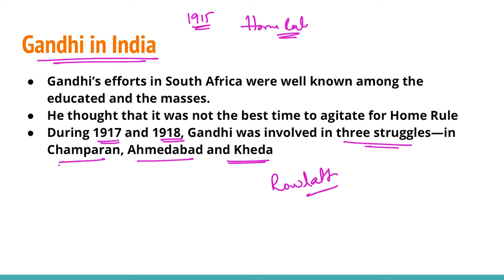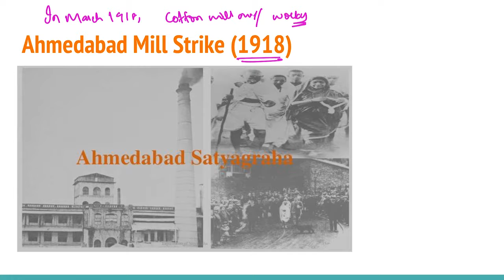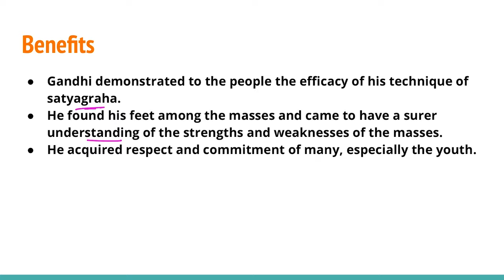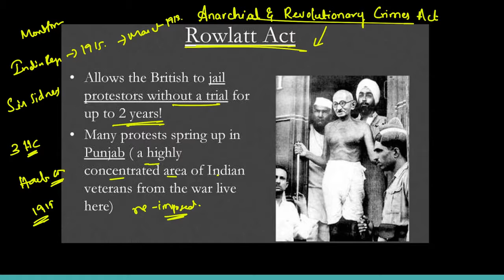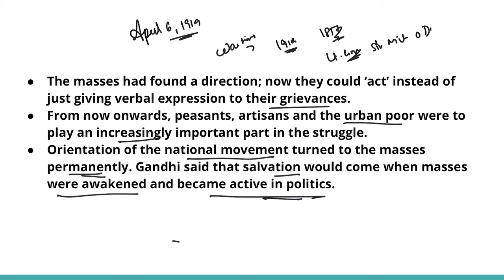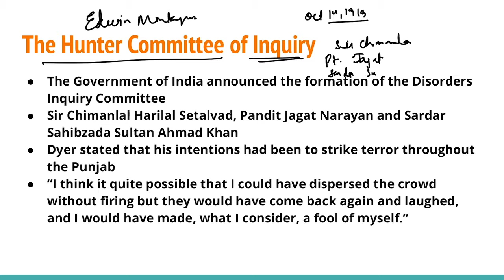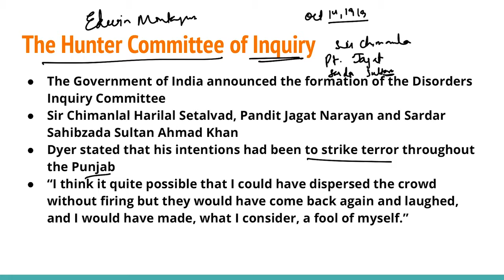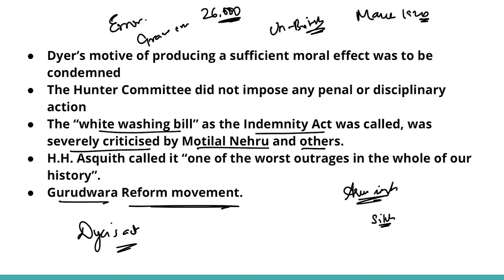Emergence of Gandhi - Part 2